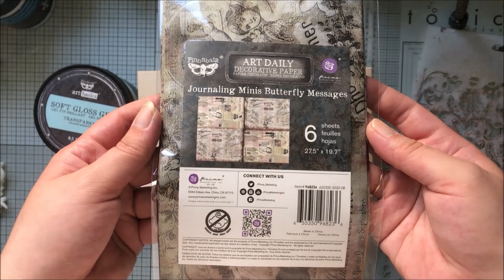Mixed Media Box with Skull for Craftvena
I hope you'll enjoy it and you'll find something inspirational.